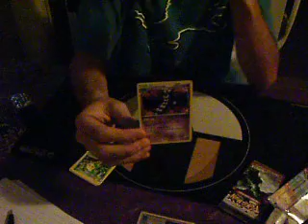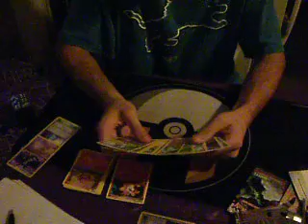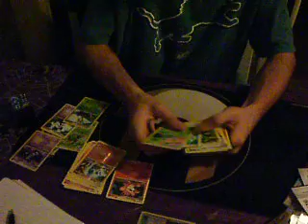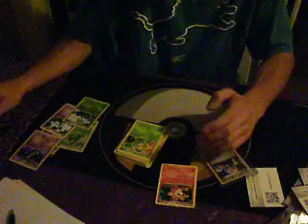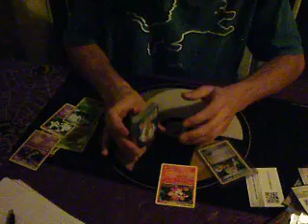2nd Place Battle Roads Results